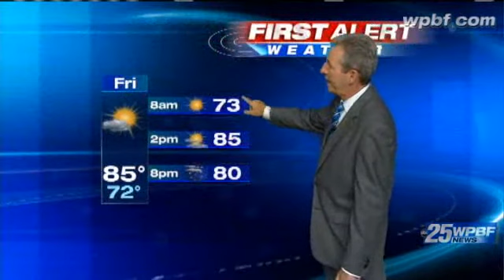Thursday Evening First Alert Forecast